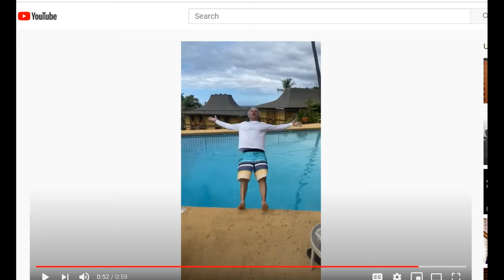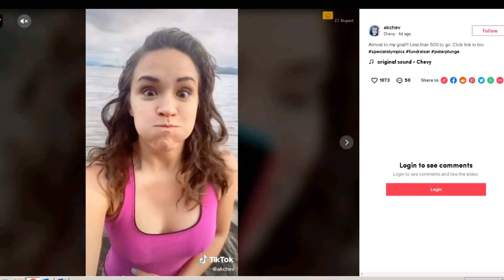PolarPlunge2020 remix 2.0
We're in the final days of 2020 virtual Polar Plunge for Special Olympics Alaska! Dutch Harbor, Juneau, Palmer, Nome, Chugiak, Anchorage and Ketchikan (even Hawaii, Georgia and D.C.) have taken the dive.